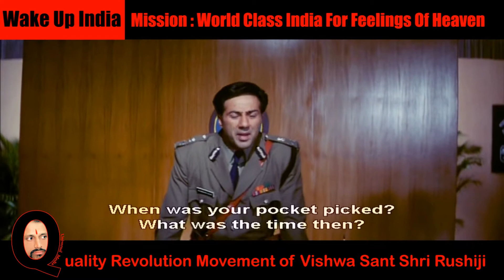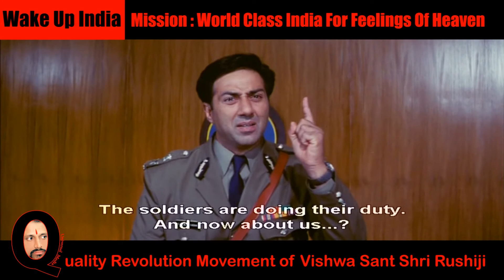Change India 150